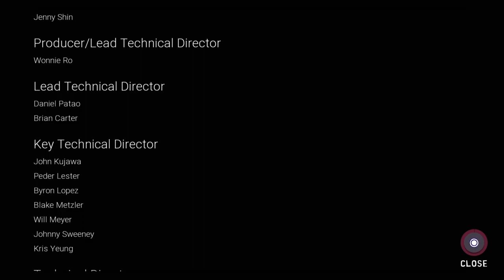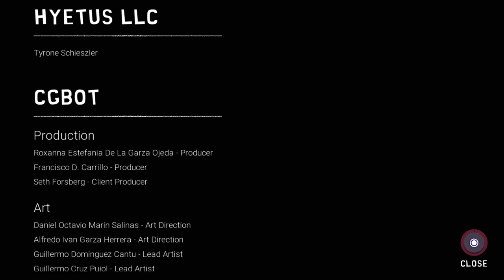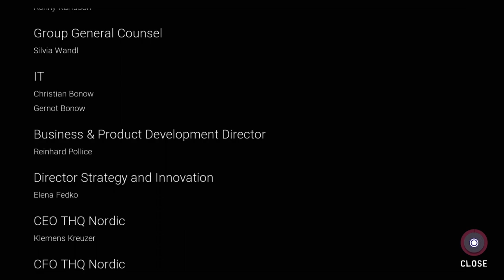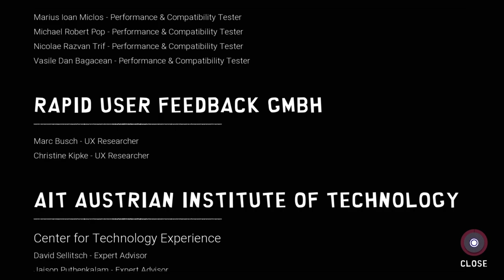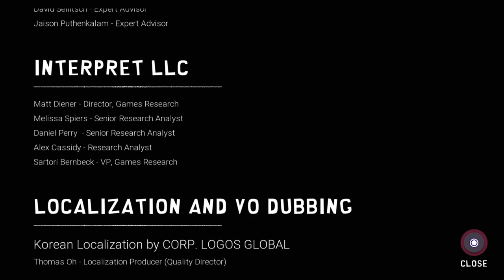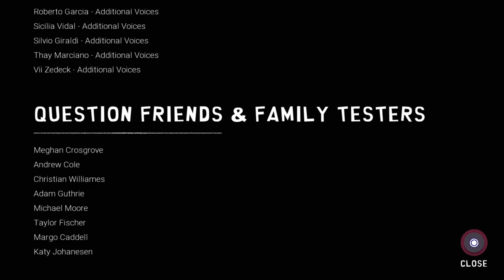South Park Snow Day End Credits